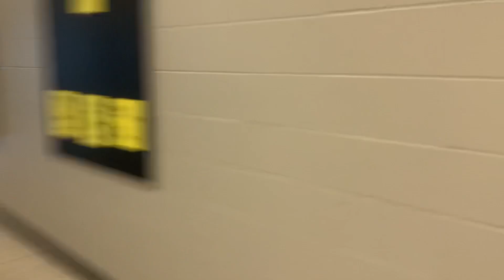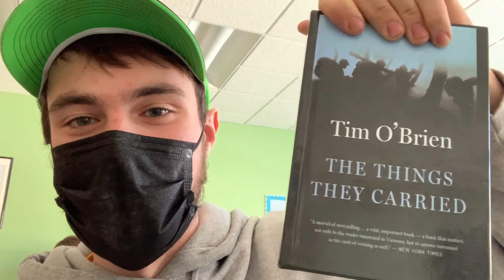COVID High School Edition! (I wrecked my truck)